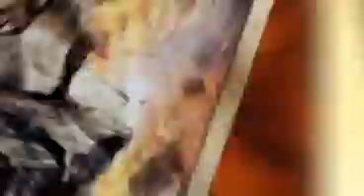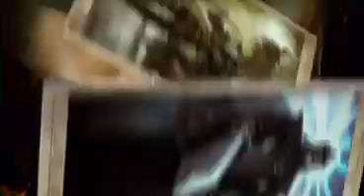Kingdoms of Amalur: Reckoning - A hero's guide to Amalur Combat PC PS3 X360